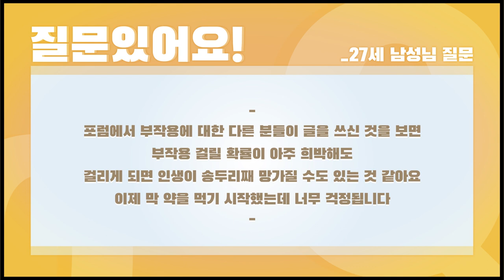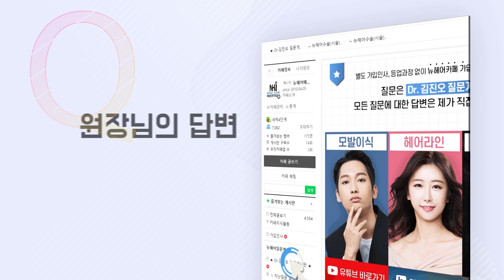탈모약 부작용이 장기간 지속되면? - 뉴헤어 I 탈모치료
탈모약 부작용이 장기간 지속되면
피나스테리드 후 증후군(post-finasteride syndrome)의 위험이 있을 수 있나요?